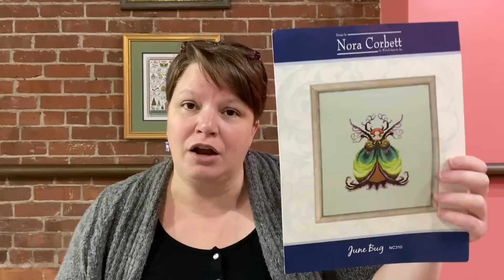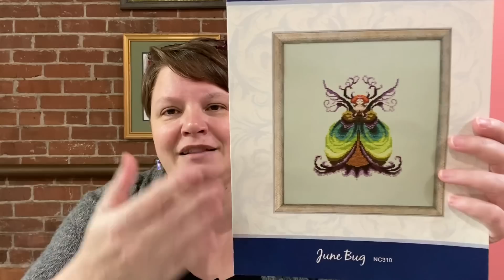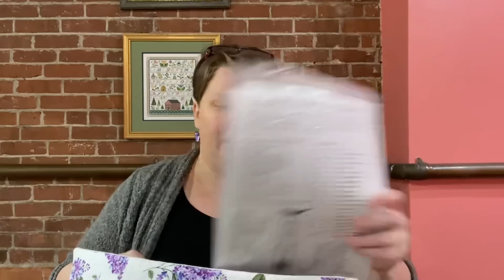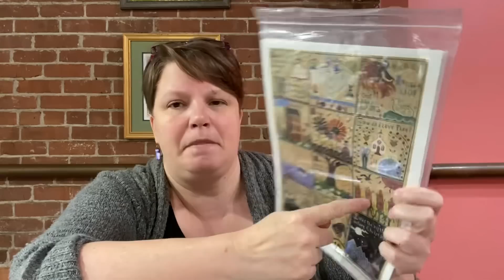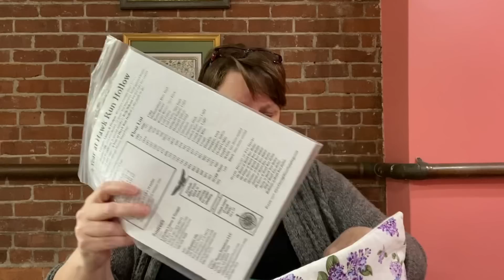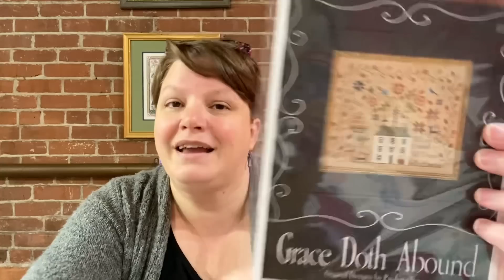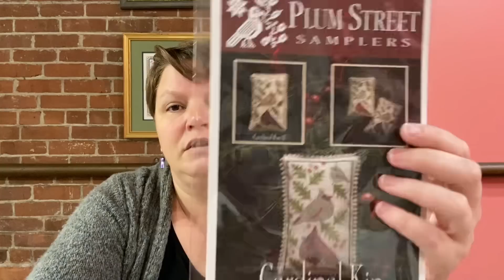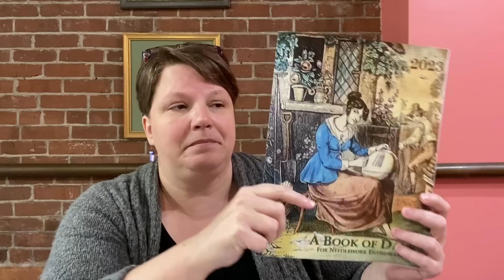Flosstube 77 - Chopped the Hair Off!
Newsletter - Scroll down to the bottom of the website to sign up for the newsletter and email updates.

THINGS I MENTIONED:
@KristisCorner Temp Charts